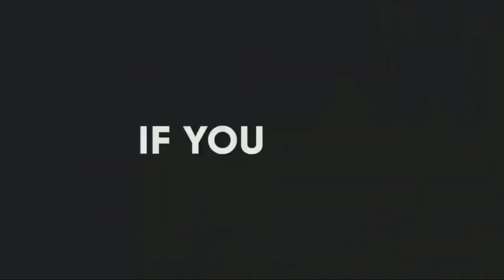➋ Duurjoog | xayawaano | shimbiro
intro 0:09
hordhac 2:07
badhtamaha 4:22
dhamaad 8:40

✅Note : Orginal source national geography